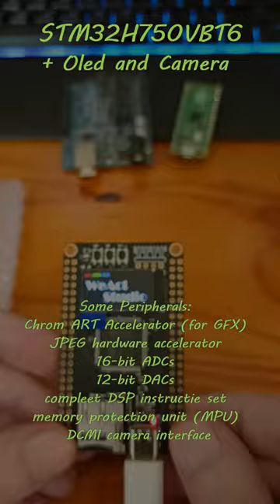Unpacking and first impression of the WeAct STM32H750VBT6 dev. board with OLED and Camera module.